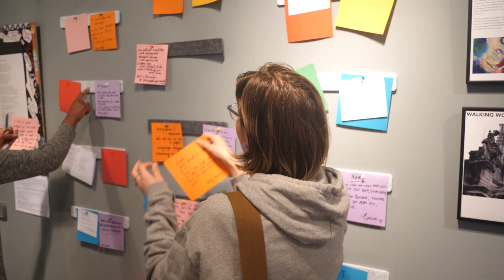LYRA Festival ft Hollie McNish, Michael Pederson, Malaika Kegode & Kat Lyons - 30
In this episode, we reflect on Bristol city poets, the Bristol City of Words exhibition and talk to Michael Pederson, author of Boy Friends (Faber), Hollie McNish, Sunday Times bestseller and author of Slug, Malaika Kegode, Festival poet and Kat Lyons, current Bristol city poet. This incredible line-up should be enough to get you to listen or watch this episode, but if you need more incentive, you can hear us talk about friendship, translating dogging to French, starting Milk poetry, changing gender identity after writing a spoken word show, and some advice on starting your journey as a poet!

Poetry To Your Ears is a podcast sent as a newsletter.

CREDITS: Poetry To Your Eears is an independent podcast co-hosted and co-produced by Tom O’Dwyer and Éloïse Armary. The episode was recorded in Bristol in April 2023. The soundtrack is ‘Dans la peau’ by Circus Marcus and the art cover is by Charlotte Gray - @grayglues.